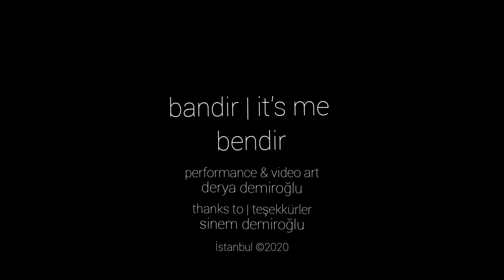Seed - Derya Demiroglu - Bandir, it's me / Bendir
From Space for Nature's Virtual Exhibition (1st Open Call)
Doğa için Alan'ın Sanal Sergisinden (İlk Açık Çağrı)
De la Exposición Virtual de Espacio para la Naturaleza (Primera Convocatoria)

Video 1’4’’
There is a bandir, which is made of wood and leather. And a wooden floor, which made of wood. The sources of these things are elements from nature. Bendir visually can connotates of the moon -from Nature-. Hands, textures, sounds interact in their own processes and eventually turn into a vital and holistic rhythm: the beat of the heart; the life, the human, the self*. This video work is one of the answers to the search for nature of modern human being in her own environment during the quarantine period of 2020 and, it emphasizes the essence of Nature which exists in human’s environment and in directly in her/his being.
*’the self’ is called here ‘ben’ in Turkish, like the first syllable of ‘bendir’ (bandir, musical instrument). So, “Bendir” in Turkish means “it’s me” beside the meaning of a musical instrument.

Bendir
Video 1’4’’
Bir bendir, ağaçtan ve deriden yapılmış. Ahşap bir zemin, ağaçtan yapılmış. Hepsi doğadan elementler. Bendir görsel olarak yine –Doğadan- ay’ı çağrıştırıyor. Eller, dokular, sesler kendi süreçlerinde etkileşiyor ve sonunda yaşamsal ve bütünsel bir ritme dönüşüyor: kalbin atışı, can, yaşam, insan, ‘ben’. Bu video işi, 2020 karantina döneminde modern insanın doğayı kendi ortamında arayışına verilen yanıtlardan biridir; insanın ortamının ve bizzat kendisinin Doğaya dair özüne vurgu yapar.

Bendir
Video 1’4 ’’
Hay un bendir, que está hecho de madera y cuero. Y un suelo de madera, está hecho de madera. La fuente de estos elementos vienen de la Naturaleza. Visualmente, el bendir se parece a la luna -de nuevo evoca un elemento de la Naturaleza-. Las manos, las texturas, los sonidos interactúan en sus propios procesos y con el tiempo, se convierten en un ritmo vital y holístico: el latido del corazón; la vida, lo humano, el yo*. Esta obra visual es una de las respuestas a la búsqueda de la Naturaleza del ser humano moderno en su propio entorno durante el período de cuarentena de 2020 y enfatiza la esencia de la Naturaleza que existe en el entorno humano, así como directamente en su propio ser.
* En turco "el yo" se dice "ben", como la primera sílaba de "bendir" (instrumento musical). Por lo tanto, "Bendir" en turco significa "soy yo" además del instrumento musical.

Space for Nature | Doğa için Alan | Espacio para la Naturaleza